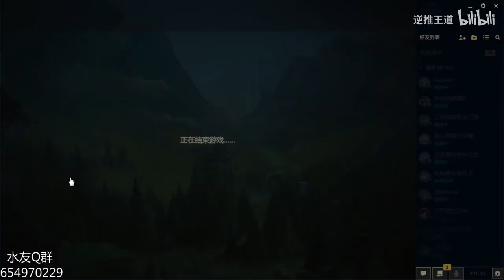什么叫稳如老狗啊（叉腰）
符文：精密3211 巫术021（带错了  _(:зゝ∠)_）
网易云歌单：逆推王道3